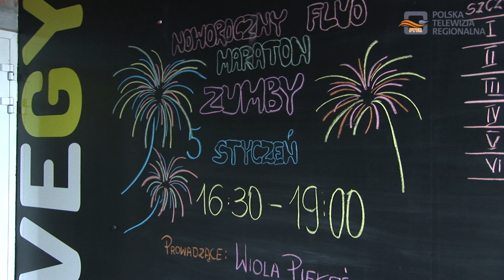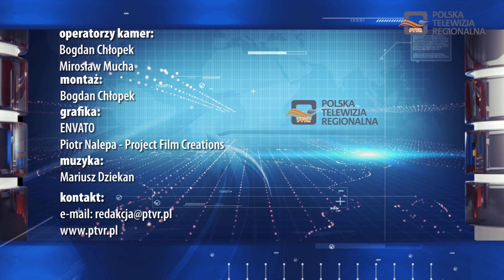Magazyn Miejski 26.12.2018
1.Opłatek samorządowców powiatu dębickiego.
2.Świąteczny Bieg Przebierańców po raz czwarty.
3.Maraton zumby już 5 stycznia w Five Fit Gym& Fitness